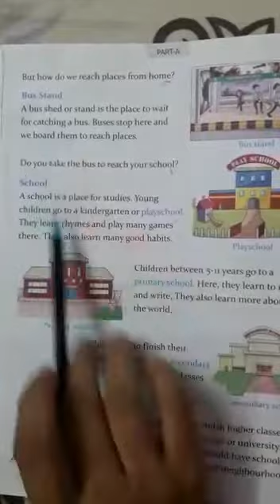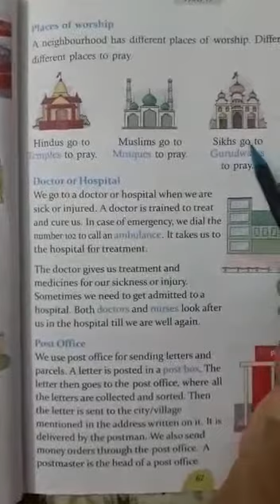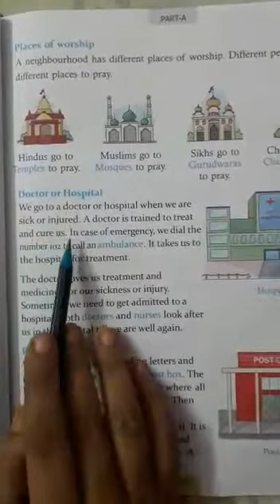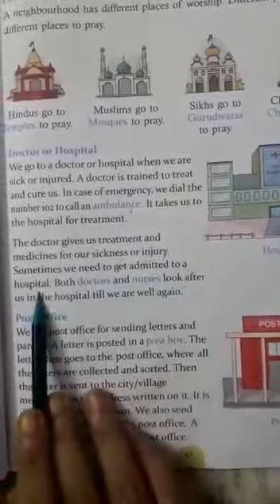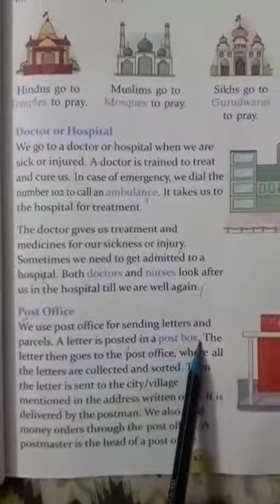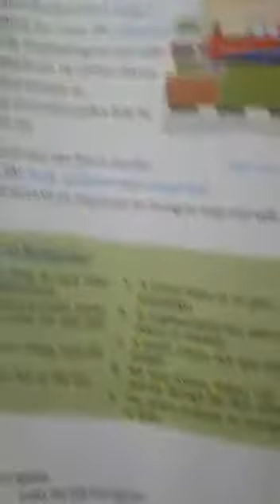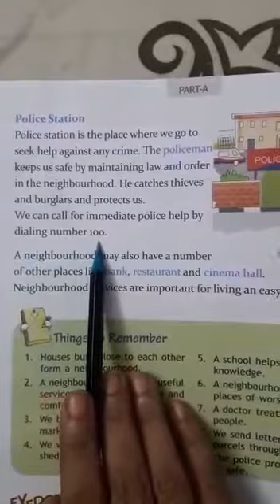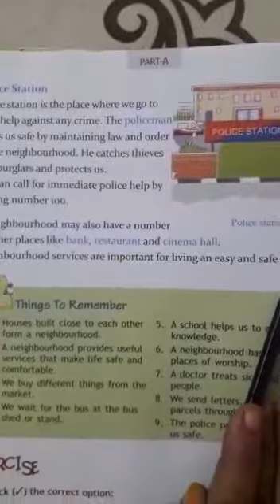Evs class 2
Video from Jawaharina Samuel